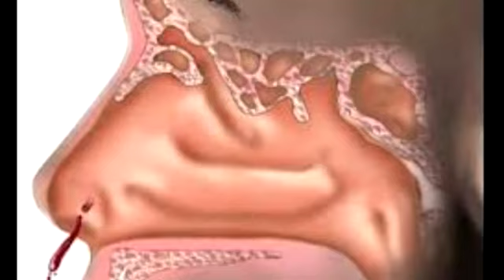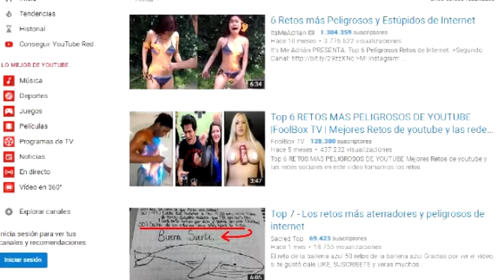LA MARS Y EL RETO DEL CONDON (Los problemas que ocasiona) - Expresión Interna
No hagas todo lo que ves en Internet...